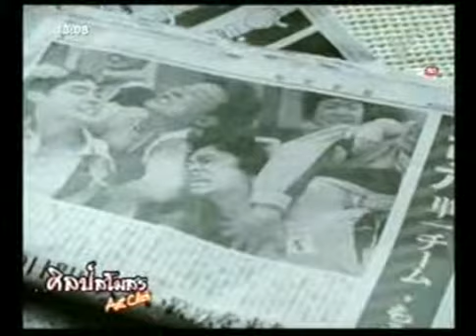ศิลป์สโมสร "ศุกร์สรรบันเทิง" 5 เมษายน 2556 2/3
ศิลป์สโมสร วันที่ 5 เม.ย. 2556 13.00 น.